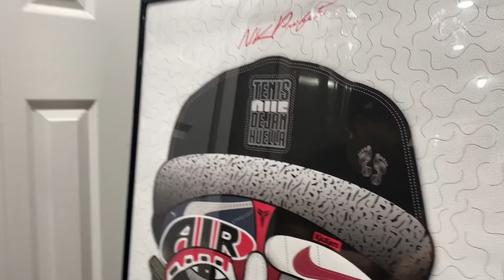TQDH CÓDIGOS III - BONUS (Podcast) NK Ft. Franklin Coti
Podcast Video by NK PROFETA performing Tenis Que Dejan Huella.

"CÓDIGOS III" (NK PROFETA Ft. FRANKLIN COTI)

Distribución Digital, Campañas y Crecimiento en Youtube, Spotify, inscripción en ASCAP y más servicios.

UNDERC FAMILY / José "Nacho Tiburón" Viloria (Producción & Dirección de Contenido)